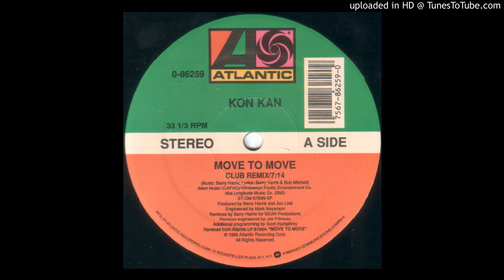Kon Kan - Move To Move (Club Remix) 1989